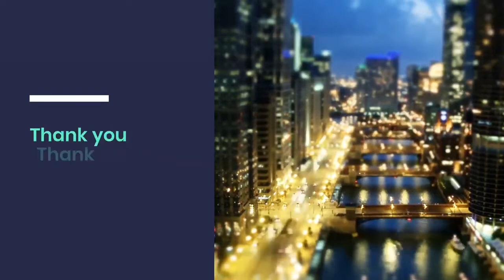Thank You to Workers Everywhere | Corboy & Demetrio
Thank you to the doctors, nurses and other health care workers on the front lines.
Thank you to our paramedics, police officers, firefighters and military--all risking their own lives to help others during the COVID-19 pandemic. Thank you to the workers taking care of our senior citizens, stocking our grocery store shelves and filling our prescriptions. Thank you to our transit workers who keep going while others stay home. We are grateful to essential and front-line workers everywhere.

Learn more about Corboy & Demetrio's effort to help the Greater Chicago Depository Food Bank’s COVID-19 Response